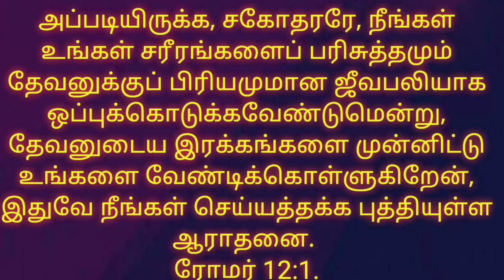ஆராதனையில் கவனிக்க வேண்டிய 3 காரியங்கள். 3 important things in worship.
தவறான ஆராதனைகள் அறிந்து கொள்ளுங்கள்.